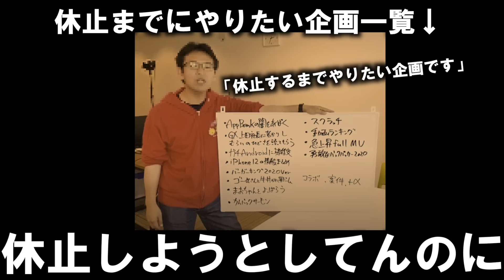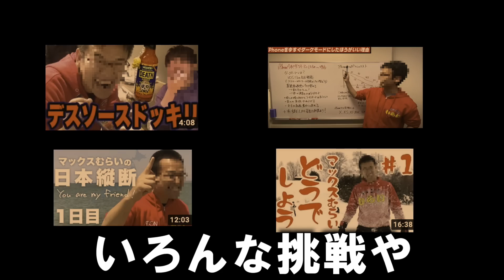150万登録のあの大物YouTuberがチャンネル休止を電撃発表した歌🔥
長い間お疲れ様でした。
今後の復帰&ご活躍も期待しております！

動画に広告があまりつかないので、

 Twitterも毎日やってます。（ウタエルの日々の情報をお届け）

セカンドチャンネルもやってます。カバーソング専用。